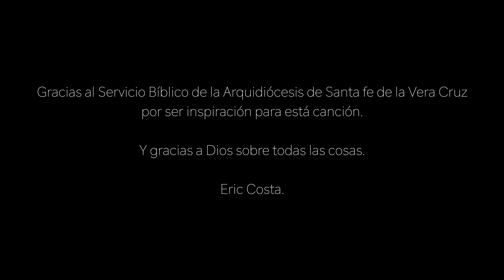Efatá - Eric Costa / Música Católica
Composición de la canción: Eric Costa
Producción: Jonatan Narváez
Cámaras y dirección de PH: Pablo Parente
Grabación: Estudios Delia Records - Rosario, Argentina.
Técnico de Grabación: Martín Actis